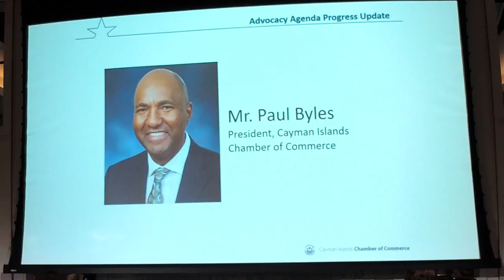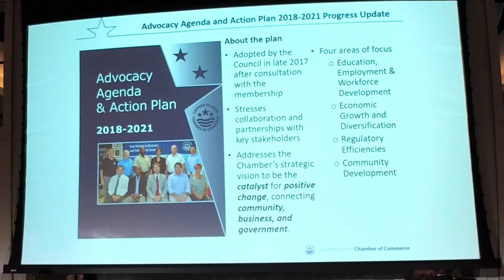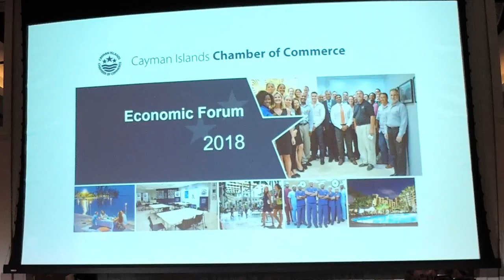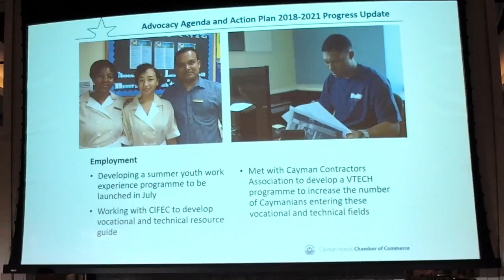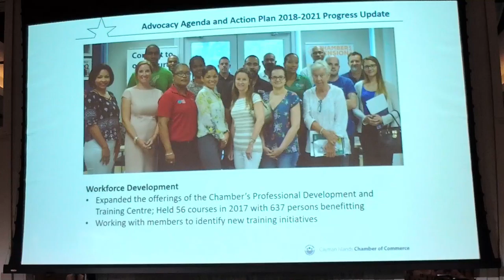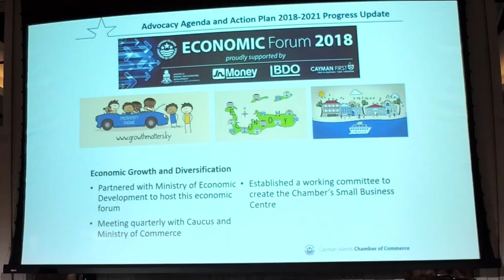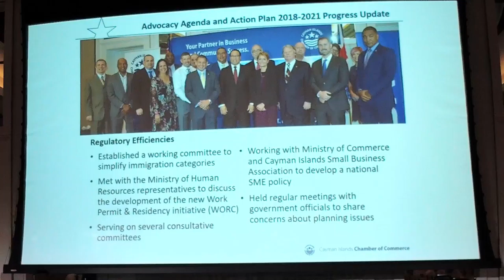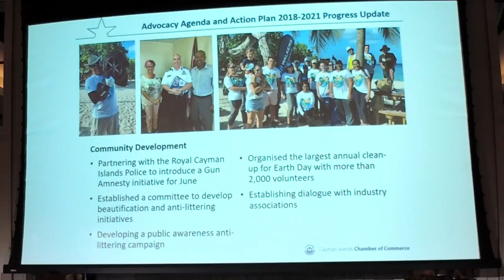Economic Forum | 2018 | Chamber of Commerce Advocacy Update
On Thursday, May 24 the Cayman Islands Chamber of Commerce and Ministry of Finance & Economic Development held the 2018 Economic Forum.

The forum saw industry leaders and Government representatives from the Cayman Islands' leading industries provide updates on their respective sectors, including opportunities for growth and challenges the territory faces.

Chamber President, Paul Byles delivered an update on the work of the Chamber of Commerce in regards to its three-year Advocacy Agenda and Action Plan.

We recommend you wear headphones whilst watching these videos.